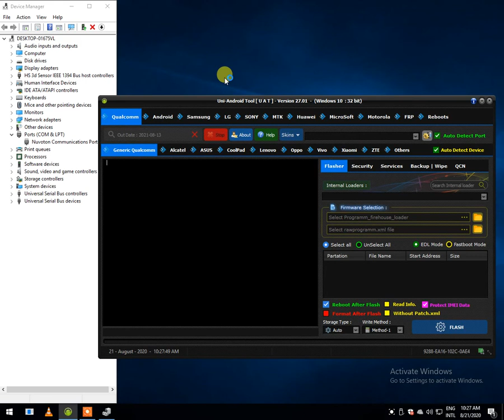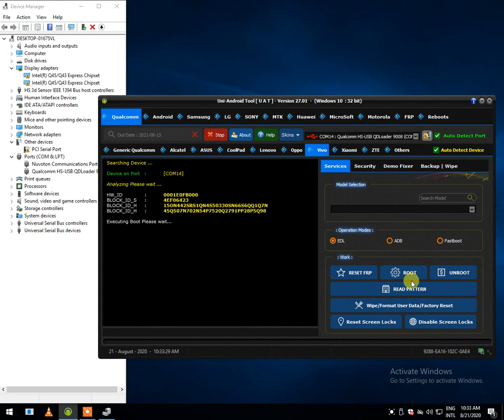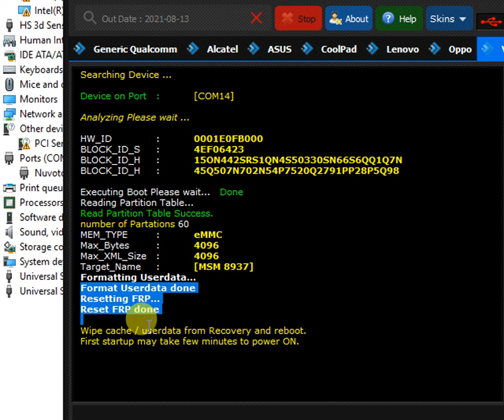Vivo Y11 Pin Password Frp reset By UAT